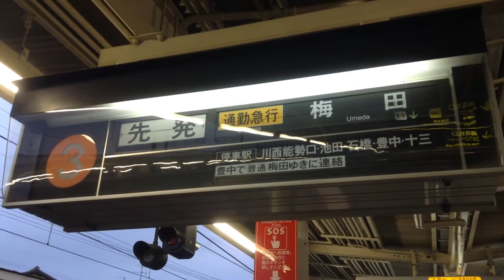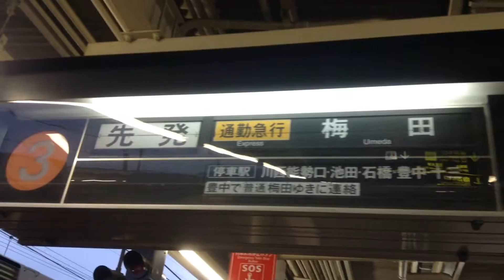【阪急電鉄】宝塚線6000系6000F 通勤急行梅田行き@雲雀丘花屋敷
阪急宝塚線雲雀丘花屋敷駅にて。6000系6000F 通勤急行梅田行きの到着から発車を撮影しました。平日朝ラッシュ時間帯に運行していた通勤急行ですが2015年3月21日のダイヤ改正を持って廃止されました。